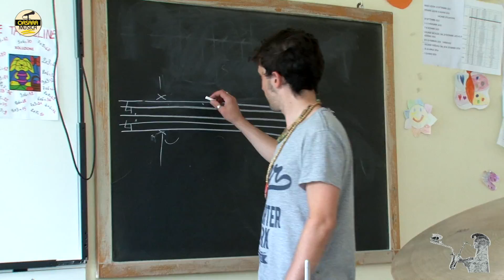XXVI ORSARA JAZZ 2016 - Ulisse is b(l)ack!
Il Video di XXVI ORSARA JAZZ FESTIVAL e XII ORSARA JAZZ SUMMER CAMP 2016 (immagini di Maurizio Magnetta)

                                                     PROGRAMMA

29 luglio 2016
21,30 – Piazza Municipio
ARGO’S DREAM: CIACCA-FERRARA–SCANNAPIECO-FIORE
Daniele Scannapieco sax
Antonio Ciacca hammond
Lucio Ferrara guitar
Pasquale Fiore drums

30 luglio 2016
21,30 – Piazza Municipio
SIREN Folk Songs
FOLK SONGS: "Canti tradizionali orsaresi per quartetto d'archi e jazz ensemble"  (Progetto originale in prima esecuzione assoluta)

Michele Corcella Arrangiamento e direzione

Quartetto d'archi Carabellese

Jazz Ensemble:
Daniele Scannapieco sax
Michele Sannelli vibrafono
Alessio Busanca piano
Tommaso Scannapieco bass
Pasquale Fiore drums

31 luglio 2016
20,00– Piazza Municipio
SUMMER CAMP FINAL CONCERT
Final Concert with students (saggio allievi summer camp)

22,00– Cortile Palazzo Baronale
TELEMACO’S MACHINE: ORSARA SUMMER CAMP ALUMNI ALL STAR: " La Reunión"
Mino Lanzieri chitarra
Fabrizio Scarafile sax
Giampaolo Laurentaci bass
Francesco Pennetta  drums

ORSARA JAZZ SUMMER CAMP
XII SEMINARI INTERNAZIONALI MUSICA JAZZ
Corsi di strumento, combo, masterclass, workshop

28/7/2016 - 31/7/2016 Orsara - Centro Culturale Comunale e altre sedi

LUCIO FERRARA Chitarra, Combo, Direzione
ANTONIO CIACCA Piano, Combo, Masterclass per aspiranti insegnanti di Jazz
DANIELE SCANNAPIECO Sax, combo (dal 29 al 31 luglio)
MARA DE MUTIIS Canto, combo
TOMMASO SCANNAPIECO Contrabbasso, Combo - Masterclass: La ritmica e L’interplay
PASQUALE FIORE Batteria, Combo - Masterclass: La ritmica e L’interplay
MICHELE CORCELLA Masterclass: Composition & Jazz Arrangement